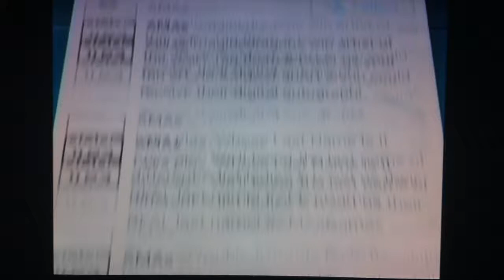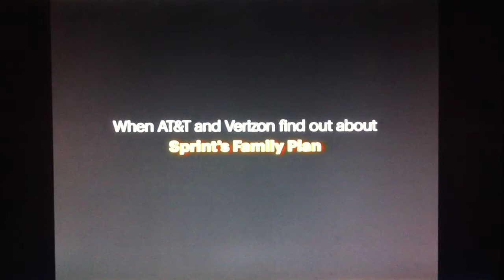11/23/2014 ABC/WSB Commercials Part 7